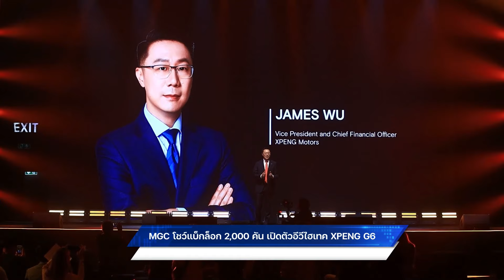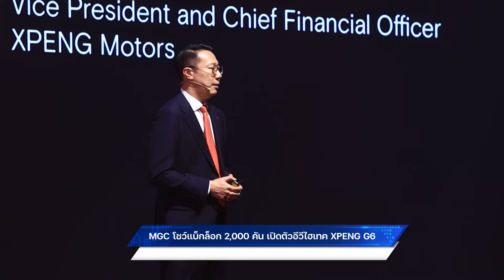MGC โชว์แบ็กล็อก 2,000 คัน เปิดตัวอีวีไฮเทค XPENG G6